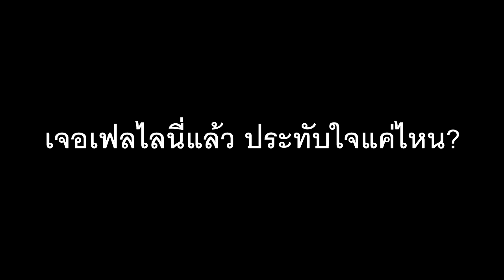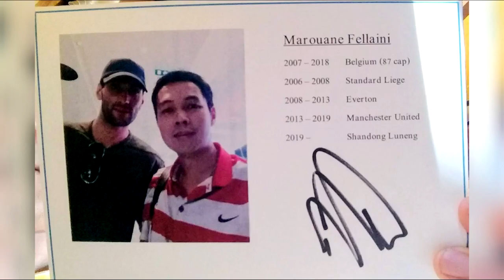นักล่าผู้บ้าบิ่น EP.11 | ตามล่าไอ้หัวฟู "มารูยาน เฟลไลนี่"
"นักล่าผู้บ้าบิ่น แชนแนล"

ช่องสำหรับคอบอลและชาวร็อก

เพื่อไม่ให้พลาดเรื่องราวและสาระดีๆ ทางด้านดนตรีและกีฬา รวมทั้งคลิปเก่าๆ หาชมยาก โปรดกดติดตาม "นักล่าผู้บ้าบิ่น" ทางช่องทางต่อไปนี้

"แล้วเราจะล่าและบ้าไปด้วยกัน" 🤘⚽️🤘

นักล่าผู้บ้าบิ่น